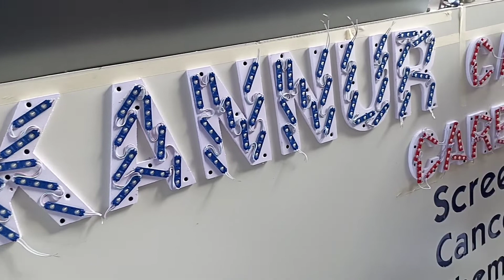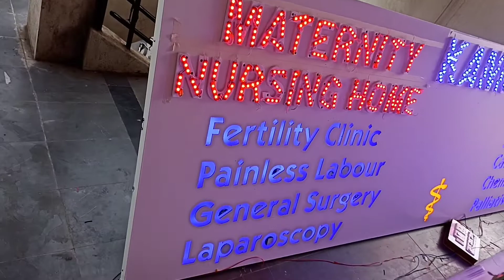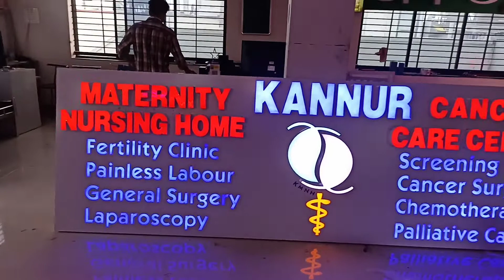How to Make 2D & 3D Sign Boards on ACP Panel Sheets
इस वीडियो में हमने आप सभी को बहुत ही अच्छे से acp sheet में 2dsignborad और 3dsignborad कैसे बनाते हैं पूरा विवरण बताया और दिखाया है जिससे कि आप सभी लोग कुछ सीख सके

vishwakarmaledsignageart channel में हम आपको सदैव ही useful और technical idea लाता रहता हूं जिससे कि आप सभी लोग इसका लाभ प्राप्त कर सके